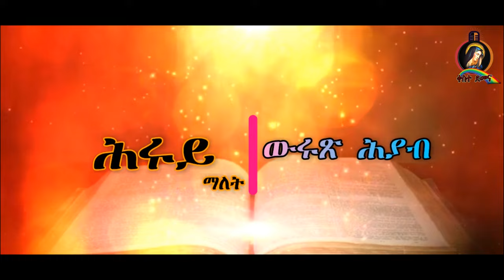ትርጉም መጸውዒ ኣስማት ካብ መጽሓፍ ቅዱስ ዝወጸ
ስምና ትርጉሙ እኳ እንተ ፈለጥና ገለ ገለ ኣብ መጽሓፍ ቅዱስ ዘሎ ስም ትርጉሙ ዘይንፈልጦ ክንከውን ስለ እንክእል እዛ ቪድዮ ሪኢና ትርጉሙ ንፍለጦ